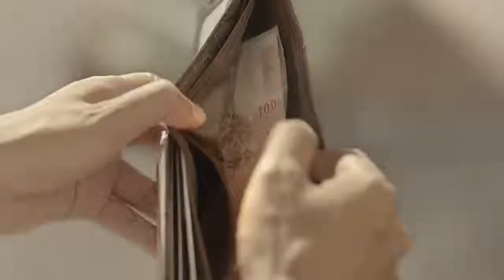Happiness is helping others